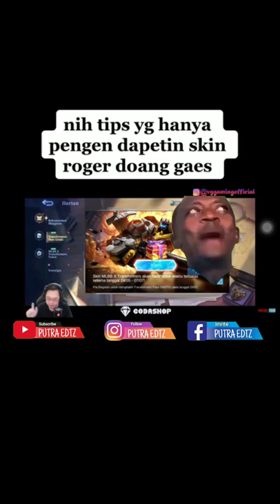CARA AMPUH DAPAT SKIN ROGER TRANSFORMERS TERBARU MLBB📸skinrogertransformers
YOUTUBE ! Dan yang pengen tau keseharian aku, follow gua di sosmed di bawah

FACEBOOK Official !